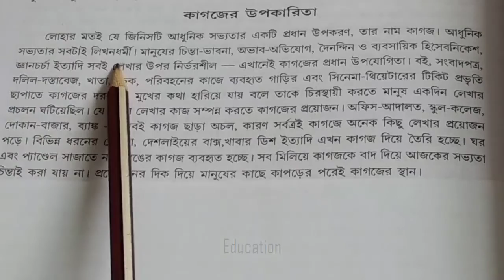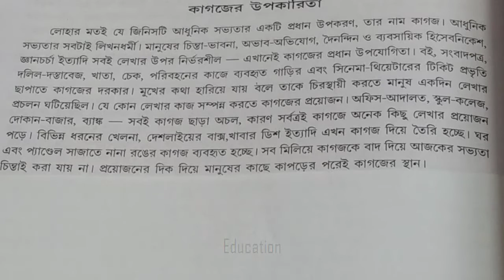কাগজের উপকারিতা অনুচ্ছেদ রচনা। Benefits of papers bengali paragraph essay ।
কাগজের উপকারিতা অনুচ্ছেদ রচনা। Benefits of papers bengali paragraph essay । @joydip34